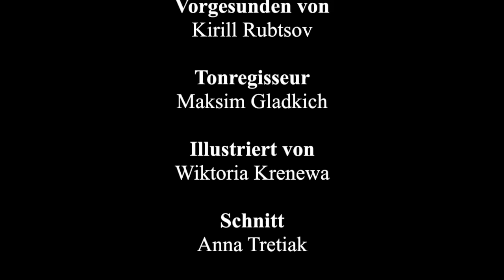Wenn die Fußgänger flitzen ("Пусть бегут неуклюже" на немецком Rap Version, Deutsch)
Альтернативная немецкая рэп-версия всеми любимой детской песенки "Пусть бегут неуклюже", которую пел крокодил Гена в мультфильме про Чебурашку.

В ролике вы, как всегда, найдёте субтитры и перевод незнакомых слов, так что с легкостью сможете понять смысл и даже подпевать нашему исполнителю! А забавные иллюстрации зададут нужное настроение.

Wenn die Fußgänger flitzen
tapsend über die Pfützen,
fließt der Regen in Strömen dahin,
unklar ist’s allen Leuten
bei dem Unwetter heute,
warum ich froh und singlustig bin.

Und ich spiele auf der Straße
Ziehharmonika sogar.
Leider feiert man Geburtstag
nur einmal im Jahr.

Kommt geflogen ein Zauberer
mit dem blauen Hubschrauber,
und er zeigt uns umsonst einen Film.
Er wird mir gratulieren
zum Geburtstag ganz rührend,
schenkt fünfhundert Stück Fruchteis am Stiel.

Ziehharmonika sogar.

Lernserie "Leben mit Akzent" über Liebe und Studentenleben